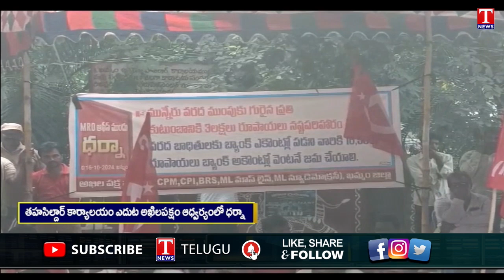Khammam Flood Victims Protest Against Congress Govt Over Flood Funds | T News